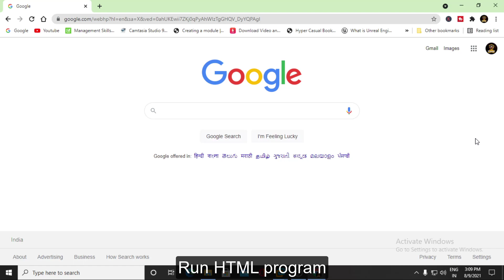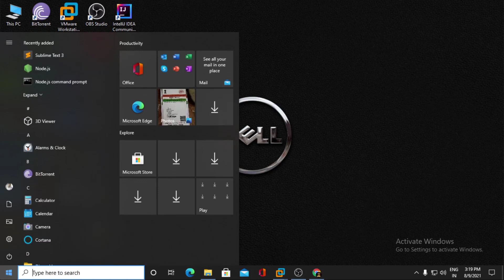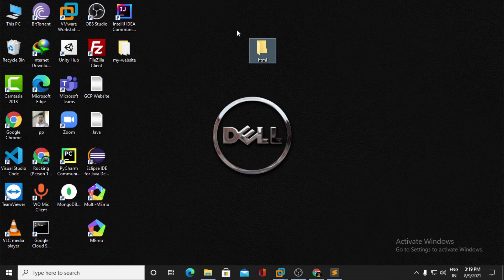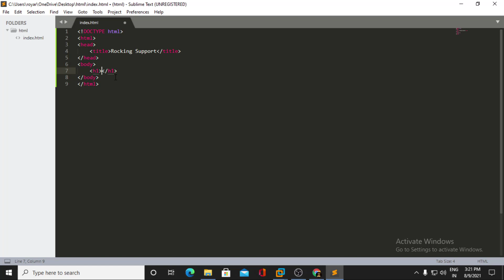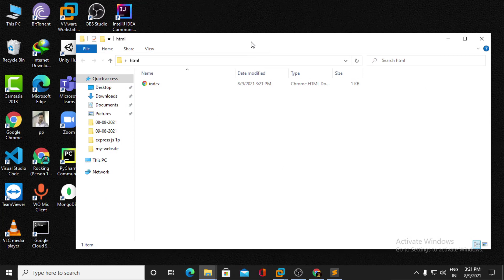How to install sublime text 3 code editor on windows 10 and run html program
How to install sublime text 3 code editor on windows 10 and run html program  @Rocking Support

Hello every one in this video i will discuss how to install sublime text 3 on windows 10 and run simple html progra, using sublime text code editor.